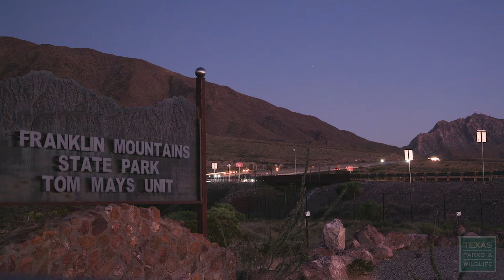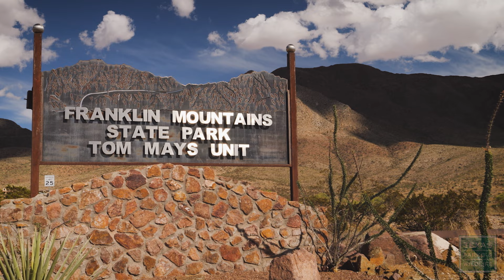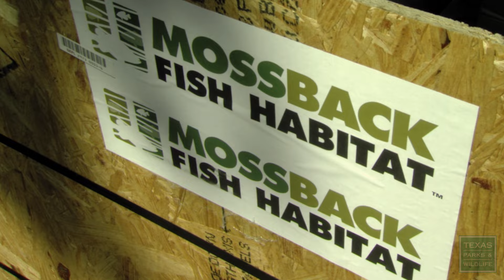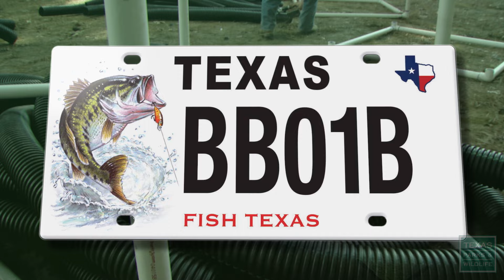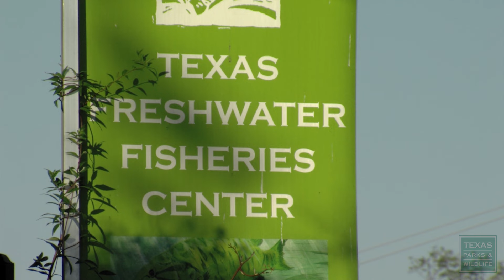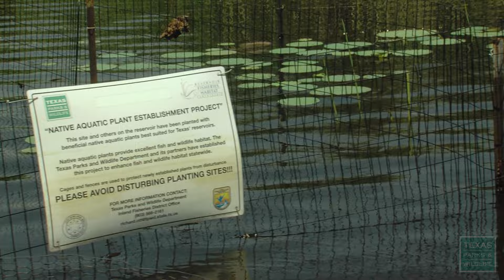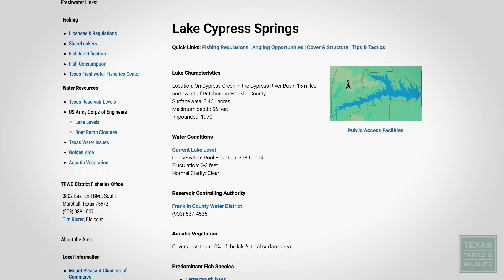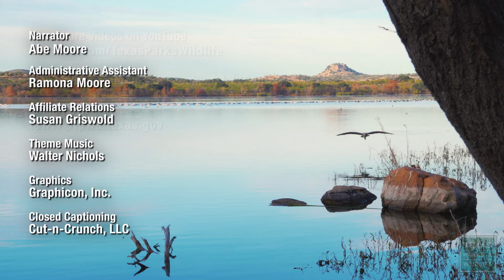PBS Show - Franklin Mountains State Park & More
Episode 23, Season 39 of Texas Parks & Wildlife, a weekly PBS series about the great outdoors. Franklin Mountains State Park is the largest urban park in the nation, making it an accessible getaway. Follow along with Texas Game Wardens as they help make sure folks stay safe on the water. Clymer Meadow Preserve contains some of the largest and most diverse remnants of the Blackland Prairie.

Franklin Mountains State Park - 1:20
Franklin Mountains State Park is the largest urban park in the nation. It covers about 40 square miles, all within the city limits of El Paso. The park's rugged terrain offers great hiking, biking and rock climbing. Visit for the day or camp overnight. Look for wildlife or bring a picnic.

Wardens on the Water - 6:53
Texas Game Wardens ensure the safety of park guests through vigilant patrols and education. They conduct regular checks on park visitors to ensure compliance with safety regulations, such as life jacket usage on waterways and adherence to park rules. With so many guests visiting parks for the first time, making sure they are properly prepared in case of an emergency is their top priority.

Hands-On Habitat - 11:02
As reservoirs age, natural places for fish to find food and shelter can be lost. So crews in Northeast Texas are sinking some strange-looking structures and seeding native plants to improve things for fish and fishing.

Last of the Blackland - 19:15
In this special presentation from The Nature Conservancy, we visit Clymer Meadow Preserve which contains some of the largest and most diverse remnants of the Blackland Prairie.

Inks Lake: Postcard From Texas - 24:33
Watch waterfowl on a quiet morning at Inks Lake.

Chapters:
Intro - 00:00
Franklin Mountains State Park - 1:20
Texas Game Wardens - 6:53
Building Aquatic Habitat - 11:02
Clymer Meadow Preserve - 19:15
Inks Lake - 24:33

Air Dates: March 10-16, 2024 & September 8-14, 2024